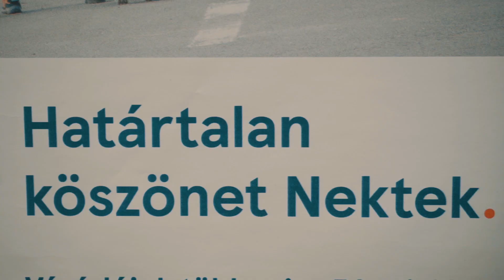Így zajlott a közös élelmiszergyűjtés a Mátra Lions Clubbal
Április elején egy héten keresztül zajlott a Gyöngyösi Kézilabda Klub és a Mátra Lions Club közös jótékonysági akciója, amelynek keretén belül több mint két tonna tartós élelmiszert és félmillió forintnál is nagyobb pénzadományt gyűjtöttünk össze az ukrán háború elől Gyöngyösön menedéket keresők, illetve a Mátra Lions Klub által támogatott hátrányos helyzetű rászorulók javára. Nagykövetünk, Petró is ott járt a gyöngyösi TESCO áruházban szervezett akción.